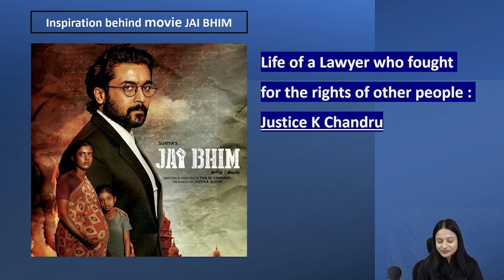Reel se Real tak: Jai Bhim- Justice K chandru | Aayushi Rajput | Unacademy CLAT | CLAT 2023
Unacademy Law Admission Test for CLAT 2024-
Win exciting rewards and get started with Unacademy to ACE CLAT 2024

Offer Valid - 8th to 10th December

In this session, Aayushi Rajput will discuss the movie Jai Bhim, wherein she will cover all the Legal Aspects of the movie.
Unacademy Rankers Rewards Program for CLAT 2023 is back. Fill in the below form to get rewarded with the same -

Offer valid from 8th to 10th December
Do join our Telegram channel for more updates -